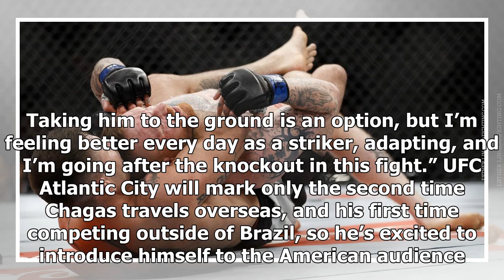Breaking News | On last fight of his UFC contract, Luan Chagas ignores extra pressure against Bahad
Breaking News | On last fight of his UFC contract, Luan Chagas ignores extra pressure against Bahadurzada

The stakes are high for Luan Chagas’ UFC Atlantic City fight against Siyar Bahadurzada. The Brazilian welterweight is slated to meet Bahadurzada in the preliminary portion of Saturday’s card in what will be the last bout of his current contract with the UFC. According to Chagas, the UFC didn’t reach out to offer him a new deal after his first victory in the Octagon — a second-round submission over Jim Wallhead last June — and he’s doing everything he can to turn this extra pressure on his should...